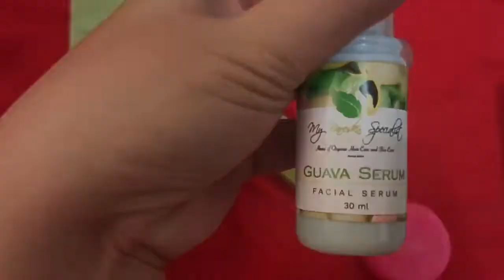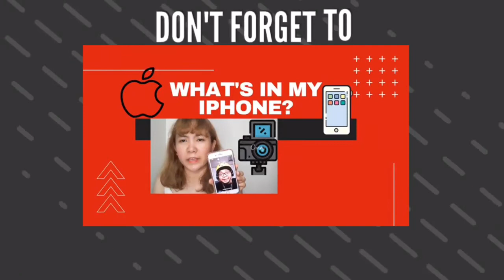MY BARESKIN SPECIALIST PRODUCT REVIEW | NELLI VILLE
Thank you, My bareskin specialist for sending the products and special mention to Ms. Rowena Los Baños.

Support Local!!! Support Organic Products!!!

Products to review:

- Guava Facial Toner
- Guava Facial Serum
- Conditreatment
- Shampoo bar

Facebook page: My bareskin specialist main
Instagram account: My bareskin specialist main / Rowena Los Baños

Please check there social media accounts to place an order.

Sfx: Inshot Pro
Clips: Few Moments later [Spongebob]

Editor:
- Wondershare Filmora
- Canva
- Inshot Pro
- iMovie

Hi guys.

Thanks!!!